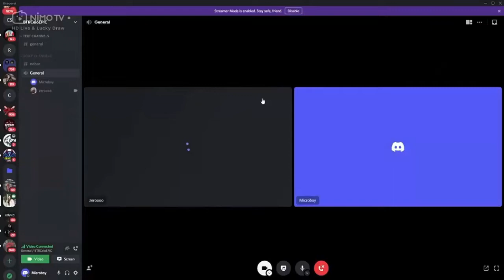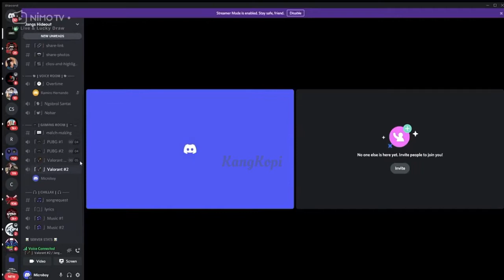BTR RYZEN & MICROBOY Satu Discord Saling Curhat atau Bangun Chemistry Lagi?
Sc nimo tv microboy